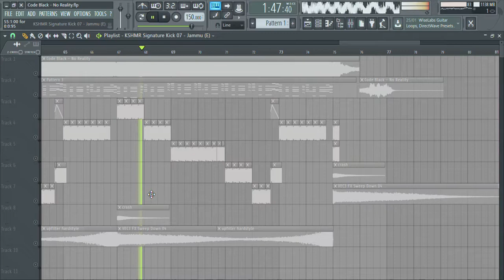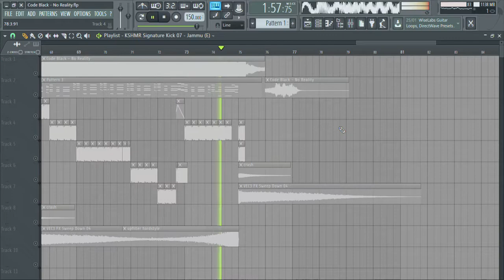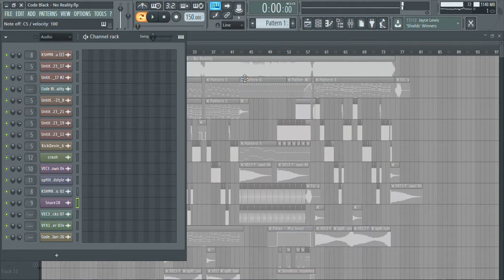FL Studio 12| Code black - No Reality (Undergalaxies Remake)| READ DESC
This time it will only be entertainment, until all the missing projects are given ...